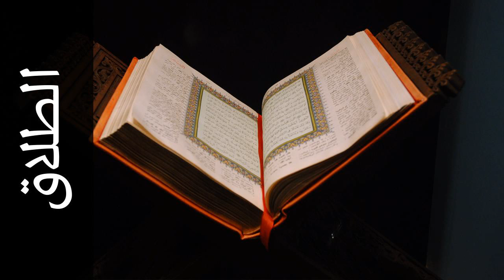سورة الطلاق عبدالبارئ محمد - Surah At-Talaaq Abdulbari Mohammad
استماع سورة الطلاق  كاملة بدقة عالية للقارئ الشيخ عبدالبارئ محمد  - حفص عن عاصم  .

Surah At-Talaaq ( Divorce ) recited by Qari Abdulbari Mohammad  - Rewayat Hafs A'n Assem .